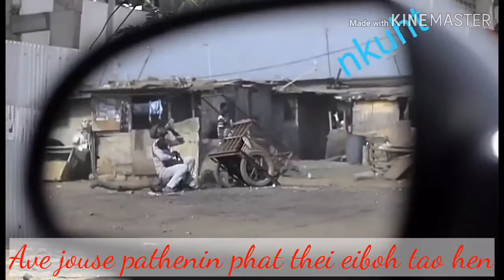January 8, 2020